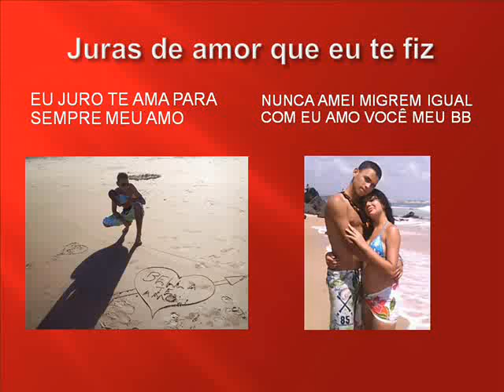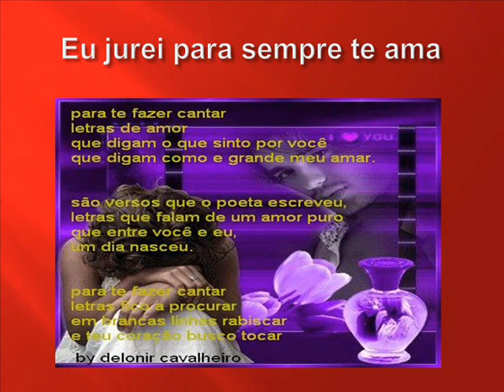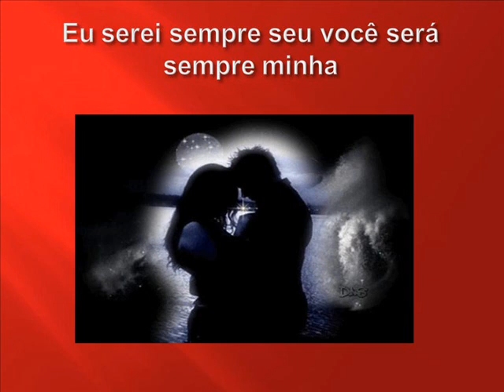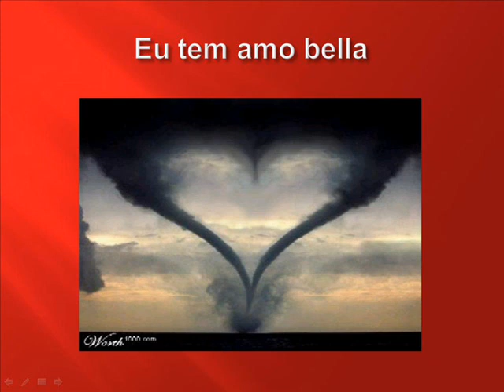Juras de amor - Netinho e Bella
Mais um vídeo destinado a mostrar meu amor por Belinha a minha paixão.!